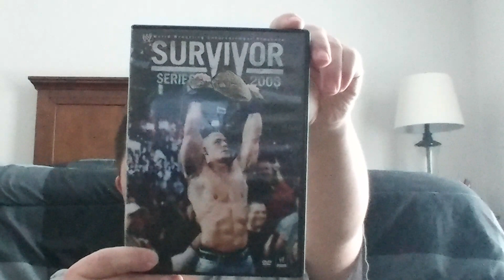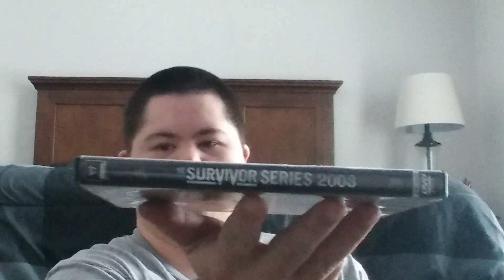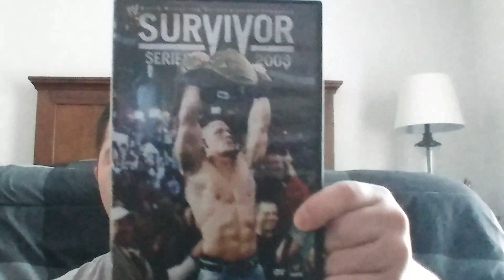WWE Survivor Series DVD Review